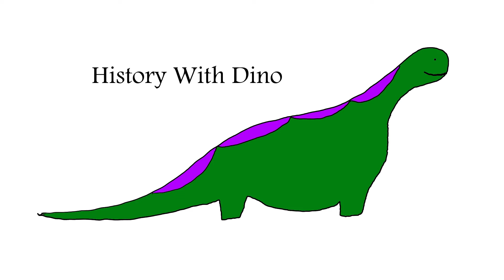What a Roman Emperor ACTUALLY Does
Today's video goes into a specific court case from ancient Rome, involving a falling toilet, night time shenanigans and more than enough dudes named Eubulus. Enjoy!